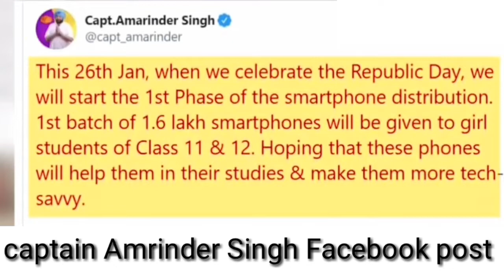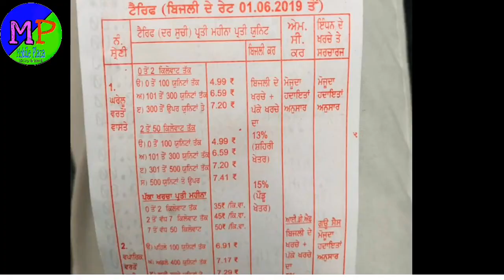People_of_Punjab_are_laughing_on_Captain_Amrinder_Singh Smartphones_पर_तारीख_पे_तारीख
People_of_Punjab_are_laughing_on_Captain_Amrinder_Singh Smartphones_पर_तारीख_पे_तारीख this video only comedy purpose don't serious